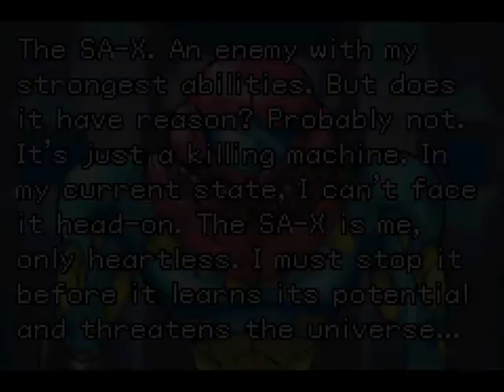Metroid Fusion - 4 - Walking Sax, Hidden Samus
A boss a day keeps the evil walking dude away.

If you have a game you think I would like to do as a secondary LP and have not added it, feel free to add it to this list.